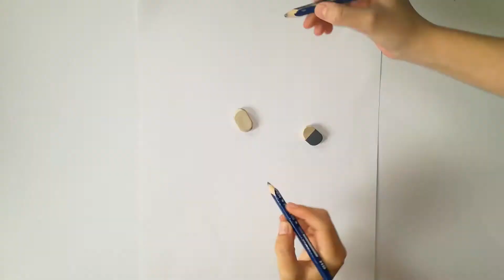Mozart - Eine Kleine Nachtmusik, K 525 Allegro - Sibs and Strings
The best-known Mozart´s composition performed by Sibs and Strings with our music teacher. We tried painted his portrait in this music-art video.  🎻🎨